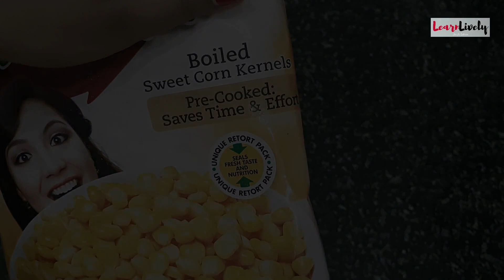Masala Corn घर पे बनाये Street Style Mall और Theatre जैसे मिलनेवाले चटपटे मसाला कॉर्न Healthy Recipe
Masala Corn घर पे बनाये Street Style Mall और Theatre जैसे  मिलने वाले चटपटे मसाला कॉर्न नए अंदाज़ मे | Sweet corn chaat recipe | Masala corn recipe | Healthy Recipe | Healthy Snacks Recipe

My phone-

Products which I use in my kitchen and recommended 🙂🙂🙂

Hawkins Futura Non-Stick Frying Pan, 26cm

Pigeon 3 Burner Glass Top Gas Stove With Heavy Brass Burner

Bajaj GX 11 750-Watt Mixer Grinder with 3 Jars (White/Blue)

Bajaj Twister 750-Watt Mixer Grinder with 3 Jars (White)

Hawkins Contura Hard Anodised Aluminium Pressure Cooker, 3 Litres, Black

HP 15 Intel Core i5 7th Gen 15.6-inch FHD Laptop (8GB/1TB HDD/Windows 10

Thanks🙏